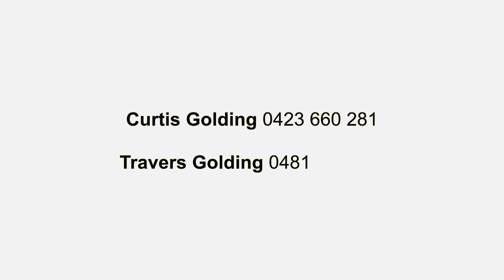1/7 Vera Street LJ Hooker Ballina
This well presented villa offers the perfect opportunity for those desiring an easy care home within a kilometre of amenities such as; shops, sporting fields, North Creek Canal and medical services.